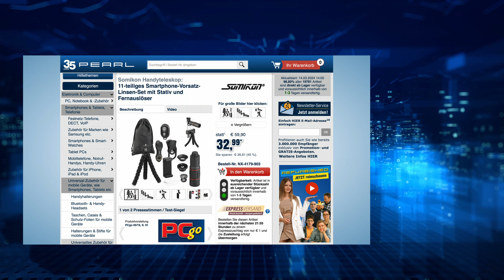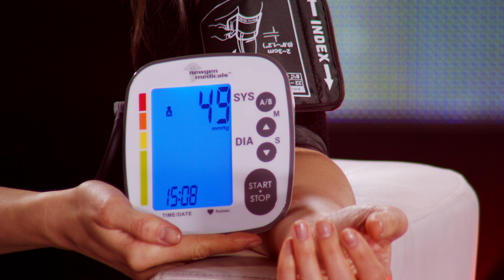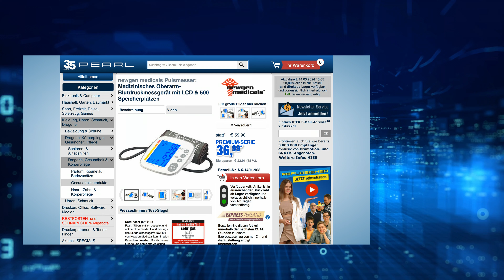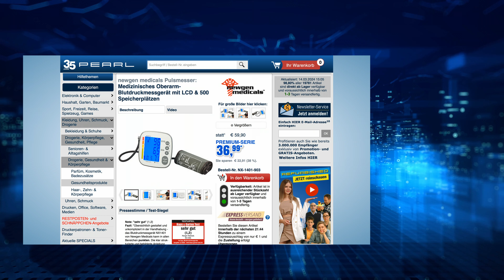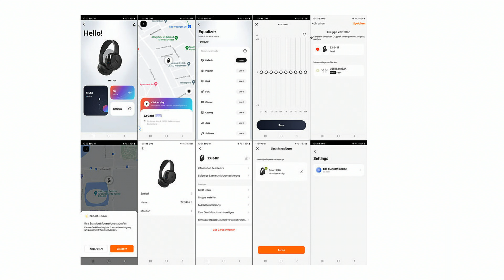Die beliebte 15/15-Show vom 14. März 2024 mit Monika und Diana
In diesem Video zeigen Ralf Janssen und Rebecca Claude alles rund um Handy Objektiv, Blutdruck-Messgerät, Solargießkanne & Zyklonaufsatz.

(00:01:00) Lunartec Schreibtischleuchte: LED-Schreibtischlampe mit Schwanenhals, 5 Watt, silbern (LED Schreibtischleuchte)
Hellweißes Licht für eine angenehme Arbeitsatmosphäre am Schreibtisch
* Günstige 5-Watt-Schreibtischlampe
* Biegsamer Schwanenhals
* Extrem energiesparend
* LED-Schreibtischlampe mit Schwanenhals
* 16 superhelle SMD-LEDs für optimale Ausleuchtung des Arbeitsplatzes
* Biegsamer Schwanenhals aus robustem Metall
* Elegantes Gehäuse aus hochwertigem Kunststoff
* Flacher Lampenkopf mit Druckschalter
* Extrem sparsame und langlebige LED-Technik
* Nennleistung: 5 Watt
* Helligkeit: 360 Lumen
* Nennlebensdauer: 20.000 Stunden
* Farbtemperatur: 5.000 Kelvin (weiß)
* Elektrischer Leistungsfaktor der Lampe: ▻ 0,5
* Zündzeit: ◅ 0,5 Sek.
* Zeit bis zum Erreichen von 60 % des vollen Lichtstroms: 0,2 Sek.
* Farbwiedergabe: ▻ 80 Ra
* Schaltzyklen: 10.000
* Abstrahlwinkel: 88°
* Helligkeit am Ende der Nennlebensdauer: 70 %
* Spannung: 230 V
* Nicht dimmbar
* Maße: 90 x 350 mm
* Farbe: silbern
* Farbkonsistenz: ◅ 6 SDCM
* Nomineller Halbwertswinkel: 180°
* LED-Schreibtischlampe inklusive Netzteil und deutscher Anleitung - Außerdem relevant oder passend zu: Leselampe Bett, Laptop Tisch, Schreibtisch, Notebook, Laptops, Silber, Office

(00:04:30) Somikon Handy Objektiv (Handyteleskop) - statt 59,90 EUR jetzt 30,99 EUR

(00:08:30) GeneralKeys Tastatur LED (Gamer Tastatur) - statt 56,90 EUR jetzt 20,99 EUR

(00:11:30) newgen medicals Blutdruck-Messgerät: Medizinisches Oberarm-Blutdruckmessgerät mit LCD & 500 Speicherplätzen (Blutdruck-Messer)
Weil Ihre Gesundheit kostbar ist: Behalten Sie Blutdruck & Puls im Blick!
* Schnelle, exakte Messung von Blutdruck & Herzfrequenz
* Speichert automatisch die letzten 250 Messergebnisse
* Bietet insgesamt 500 Speicherplätze für 2 Personen
* Indikator zur Auswertung nach WHO-Standard
* Warnanzeige bei unregelmäßigem Herzschlag
* Übersichtliches Display mit großen Ziffern
* Misst den Blutdruck mittels Oberarm-Manschette: automatisch auf Knopfdruck
* Zeigt den systolischen und diastolischen Blutdruck und die Herzfrequenz an
* WHO-Indikator: Skala zur Auswertung der Messungen nach WHO-Standard
* Warnt bei unregelmäßigem Herzschlag
* Speichert die Messwerte automatisch mit Datum und Uhrzeit (Kalender bis ins Jahr 2054)
* Für 2 Benutzer: 2x 250 Speicherplätze für Messergebnisse (insgesamt 500)
* Anzeige des Mittelwerts der letzten 3 Messungen
* Messbereiche: Blutdruck 0 - 299 mmHg, Puls 40 - 199 Schläge/Min.
* Mess-Genauigkeit: Blutdruck +/- 3 mmHg, Puls +/- 5 %
* Übersichtliches LCD-Display mit großen Ziffern und blauer Hintergrund-Beleuchtung, Maße: 60 x 92 mm
* Einfache Bedienung über große Tasten auf der Vorderseite
* Für Oberarme mit 22 - 32 cm Umfang geeignet
* Medizinprodukt der Klasse IIa
* Maße der Messeinheit: 13 x 14 x 4,5 cm, Gewicht: 250 g
* Blutdruck-Messgerät OB-300 inklusive Oberarm-Manschette und deutscher Anleitung - Außerdem relevant oder passend zu: Oberarmblutdruck, Fitness Armband, Gesundheit, Monitore, Monitor

(00:15:30) Lunartec Solargießkanne (Solar Lichterketten) - statt 39,90 EUR jetzt 16,99 EUR

(00:18:30) auvisio Kopfhörer (Kopfhörer Over Ear, Bluetooth) - statt 49,90 EUR jetzt 13,99 EUR

(00:22:30) Sichler Zyklonaufsatz (Zyklon Staubsaugeraufsatz) - statt 39,90 EUR jetzt 25,99 EUR

(00:25:30) CASAcontrol Türklingel mit Batterie (Türklingel batteriebetrieben) - statt 39,90 EUR jetzt 22,99 EUR